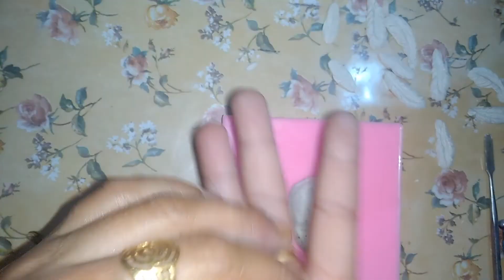Wall decor - "Native American Girl" clay art/ doll / m-seal mould vividthoughts *Happy women's day.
Wall decor - "Native American Girl"